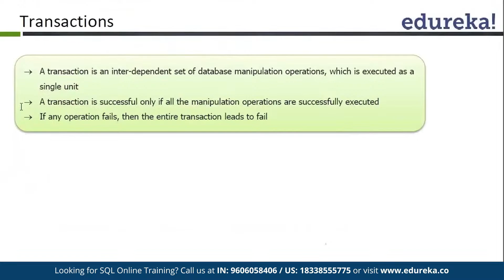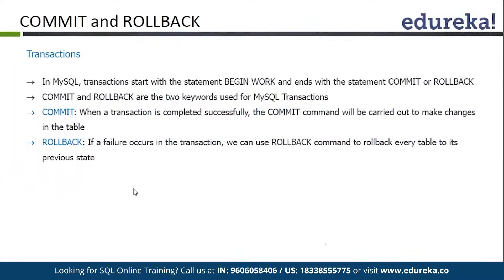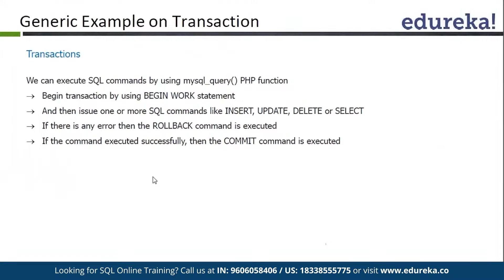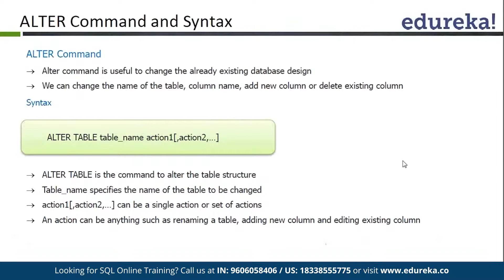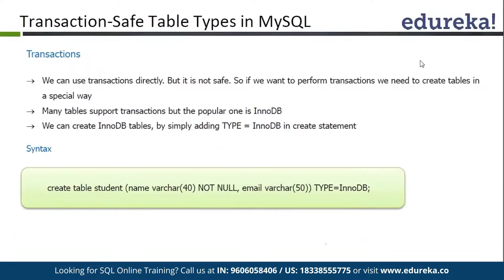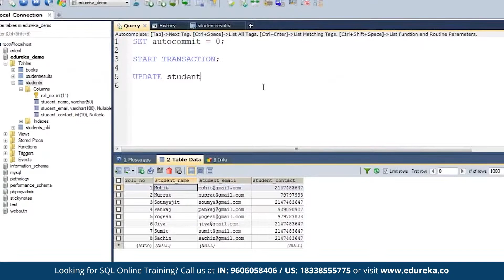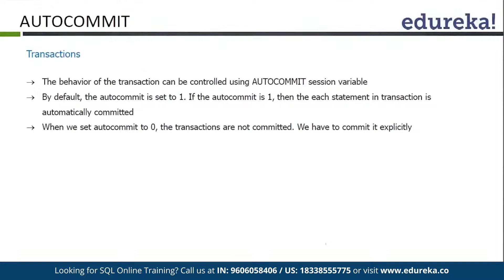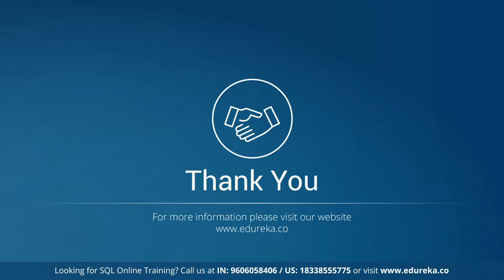Transaction SQL tutorial | SQL Commit and Rollback | ACID Property in SQL | Edureka Rewind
🔥 𝐄𝐝𝐮𝐫𝐞𝐤𝐚 𝐎𝐧𝐥𝐢𝐧𝐞 𝐌𝐲𝐒𝐐𝐋 𝐃𝐁𝐀 𝐂𝐞𝐫𝐭𝐢𝐟𝐢𝐜𝐚𝐭𝐢𝐨𝐧 𝐓𝐫𝐚𝐢𝐧𝐢𝐧𝐠 (Use Code "𝐘𝐎𝐔𝐓𝐔𝐁𝐄𝟐𝟎")
A transaction is the propagation of one or more changes to the database. For example, if you are creating a record or updating a record, or deleting a record from the table, then you are performing transactions on the table. It is important to control transactions to ensure data integrity and to handle
database errors. Practically, you will club many SQL queries into a group and you will execute all of them together as a part of a transaction. this video helps you to learn about transactions and transaction manipulation.
Topics Covered :
00:00:00 Introduction
00:00:22 Transactions
00:01:34 Properties
00:03:16 COMMIT & ROLLBACK
00:03:51 AUTO-COMMIT
00:04:41 Transaction- Safe Table Types in MySQL
00:06:12 ALTER command & syntax